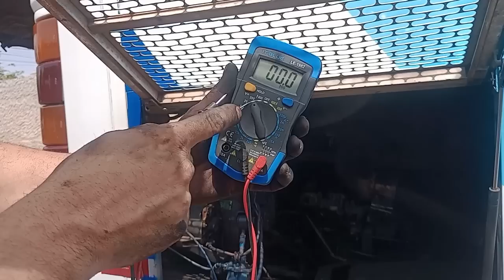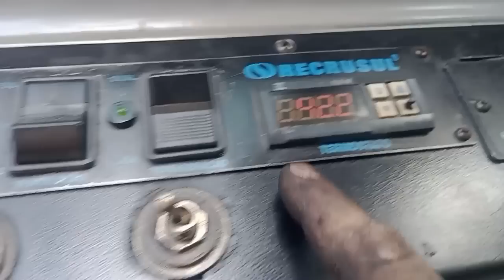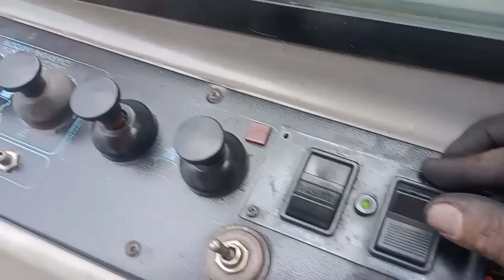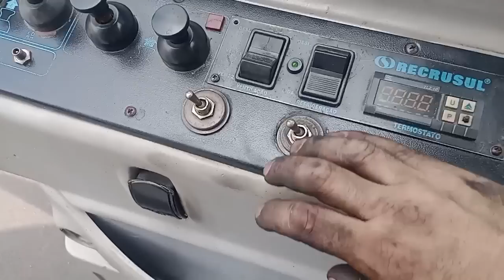ar condicionado do GV está funcionando de novo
conseguimos resolver a parte elétrica do ar condicionado do GV 1450 agora e só colocar gás no sistema